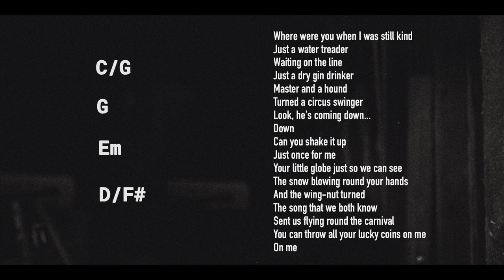How Gregory Alan Isakov Writes A Song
Gregory Alan Isakov is a mysterious musician who consistently writes incredible contemporary folk music. Master and a Hound is an example of his brilliant approach to songwriting. This is how he does it.

Thanks to Jamie Mefford, Sarah Levin, Gregory Alan Isakov, and Suitcase Town Music.